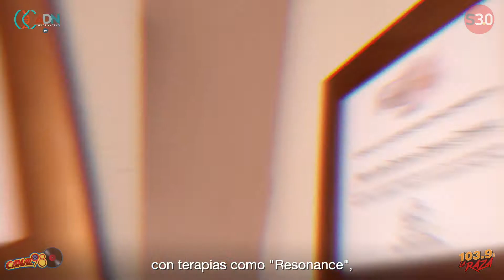SOCIALES TV | Cuidado y bienestar, consiéntete en "Live Spa"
En otra edición de "Nuestros pequeños GRANDES negocios" te llevamos a conocer un lugar especial en el que tu salud es la prioridad.